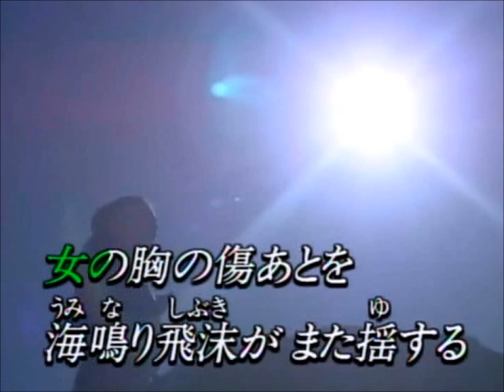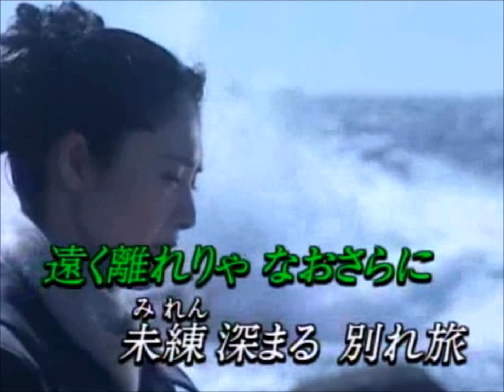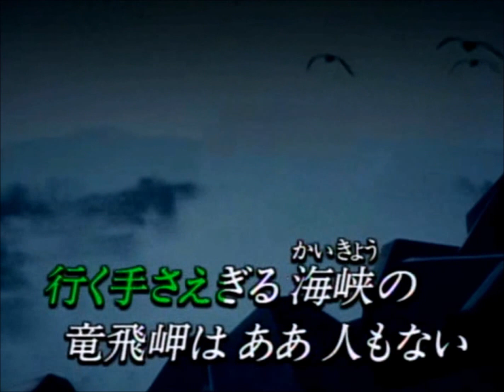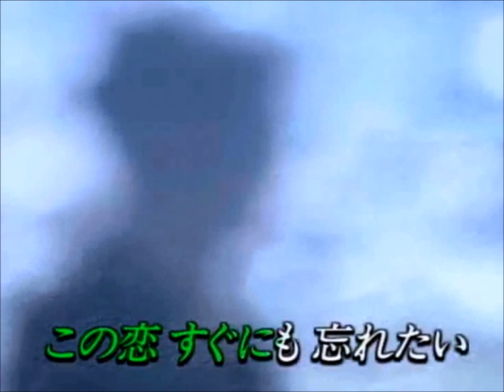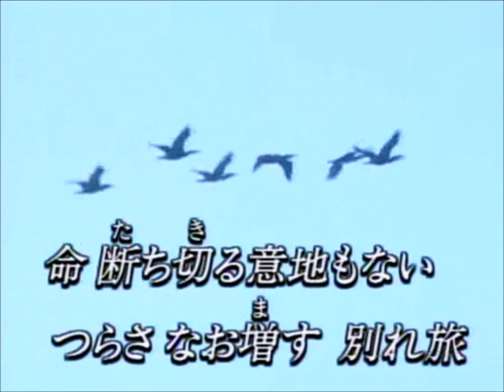竜飛岬/水森かおり(cover)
作詞：麻こよみ　作曲：水森英夫　1999年10月